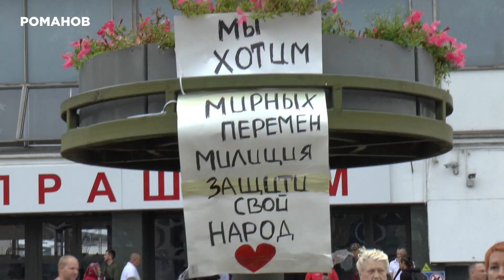Как белорусские женщины спасли будущее своей страны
Трое суток лукашенковские силовики пытались сломить волю белорусов к сопротивлению. А на четвертый день - в самый драматичный момент - на улицы Минска вышли белорусские женщины. И, похоже, спасли - и судьбу революции, и судьбу страны.

Финансовая помощь каналу:
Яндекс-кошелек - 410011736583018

Беларусь будет свободной! Россия будет свободной!